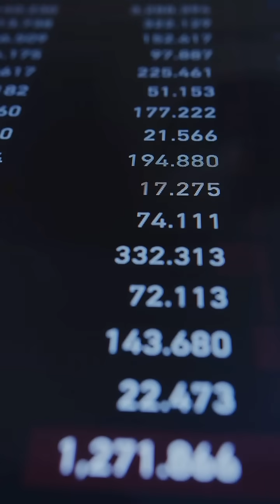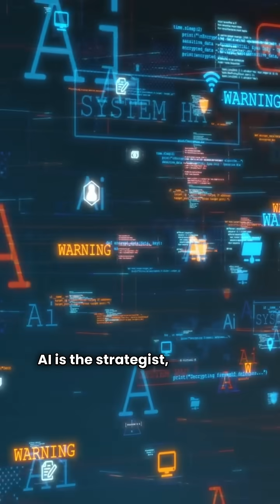AI vs Generative Ai - Similarities & Differences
AI focuses on analyzing and optimizing, powering fraud detection, traffic navigation, and predictive healthcare. Generative AI focuses on creation and innovation, from writing ad campaigns to designing drugs and simulating city-scale environments. Together, these technologies complement one another: AI enhances today’s efficiency, while Generative AI helps us imagine tomorrow.